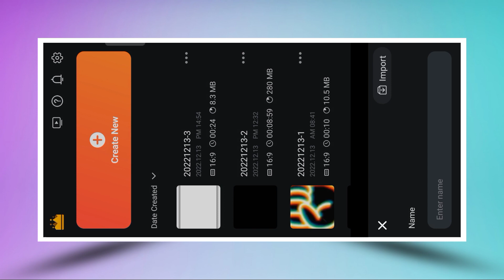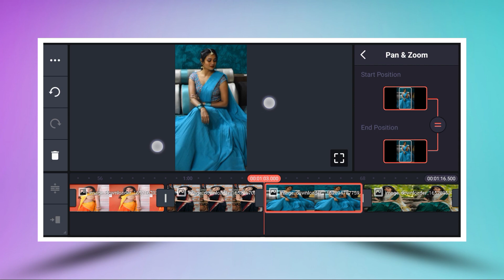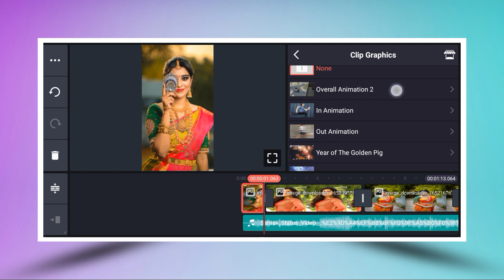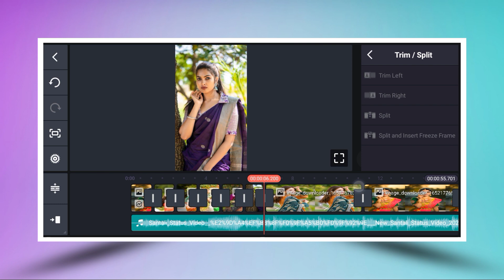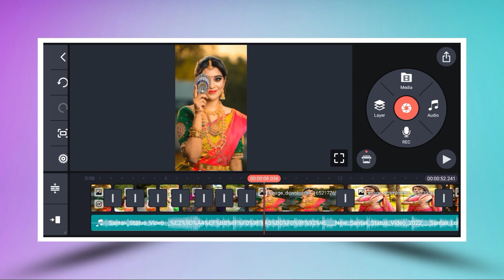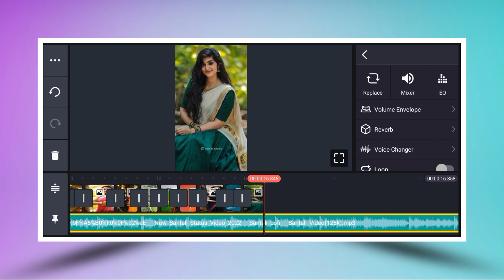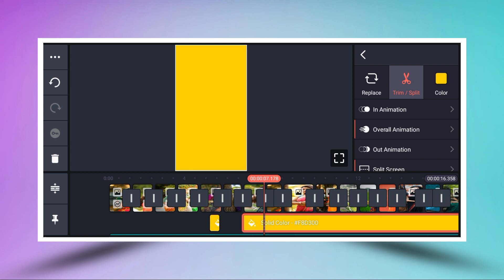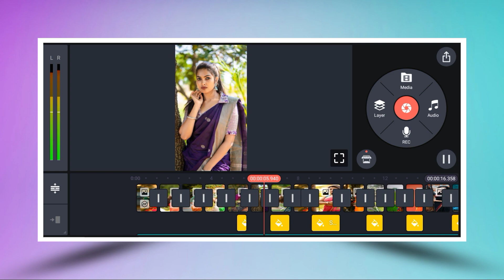Photo Te Dj Fx Status Editing in Kinemaster // Santali Status Editing//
Note:- Some image, music, videos, graphics,are show in this video may be copyrighted to respected owners, note mine.